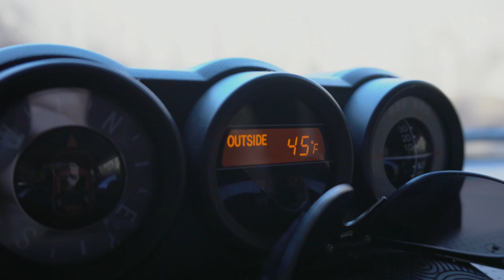Hiking with Sony a6300 ... and Averi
First time shooting with the Sony a6300. Went for a hike and had an oatmeal creme pie.